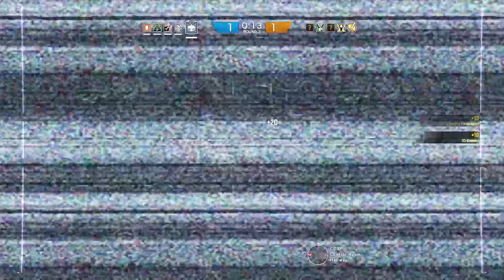DRONE LIGEIRO E CORPO GLITCH (Tom Clancy's Rainbow Six Siege)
Seu pior inimigo o drone XD